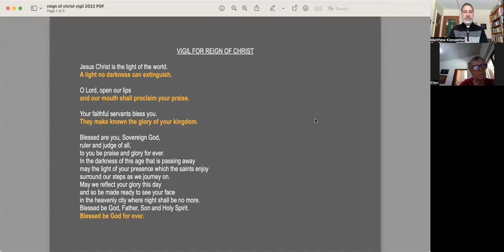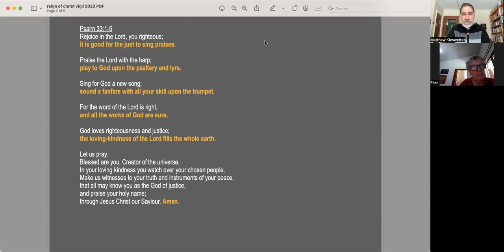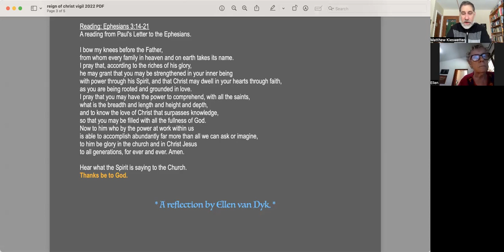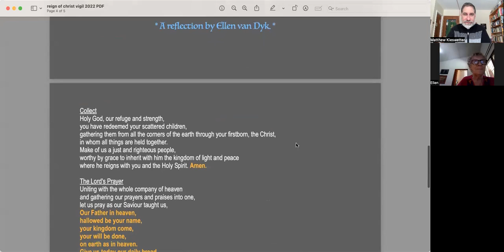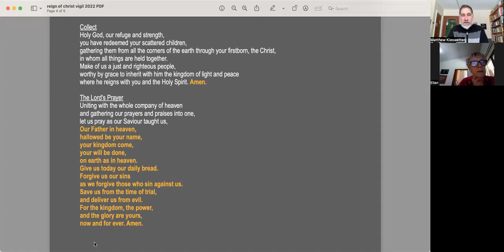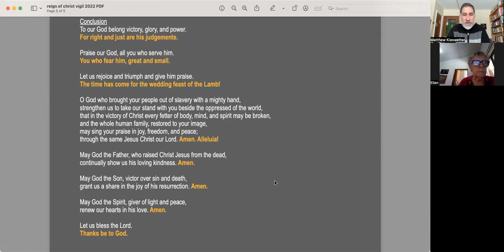Short Vigil Prayers and Reflection for Reign of Christ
A brief liturgy and homily to note the transition from All Saints and Reign of Christ to Advent, featuring Ellen van Dyk from El Catedral el Buen Pastor in Costa Rica